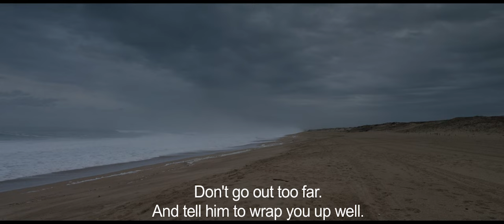MOTHER Trailer | TIFF 2017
While at home in her apartment with her own mother in Spain, a woman gets a phone call from her six-year-old son, who’s on holiday in France with his father. What ensues is an expertly crafted and uncommonly intense thriller based on every parent’s nightmare.